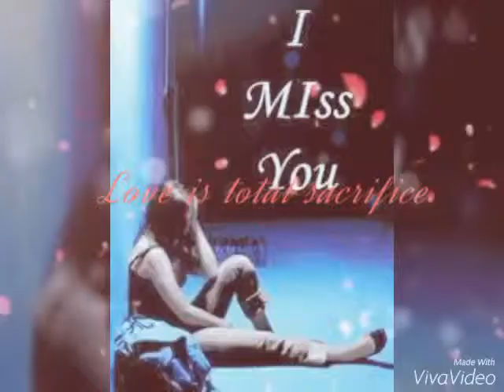Best Photo Graphy Of Mine